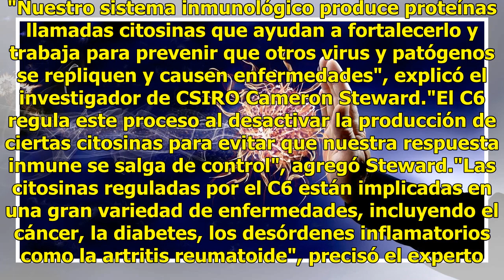El gen que podría "atacar" al cáncer, diabetes y gripe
Un grupo de científicos australianos identificó un nuevo gen que tiene un papel clave en la regulación de la respuesta inmunológica del cuerpo frente a las infecciones y las enfermedades, informaron hoy fuentes oficiales. El hallazgo realizado por un equipo de la Organización para la Investigación I...